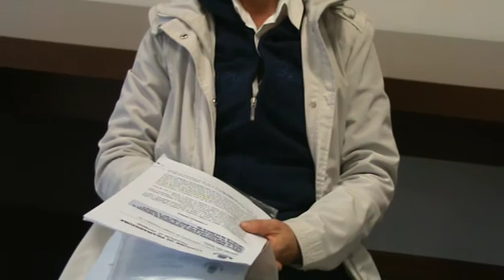BOATTIN COLPISCE DURO VISENTIN SU PROPOSTA ILLEGITTIMA IN CONSIGLIO!